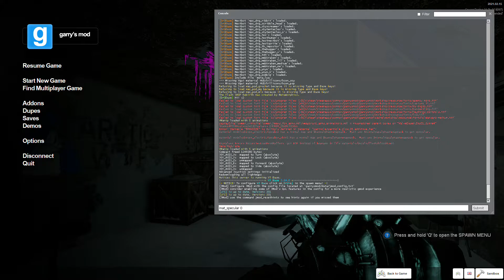Gmod how to fix ''cubemap abnormalities"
if this is happening the cube maps missing textures than type
mat_specular 0 in the console